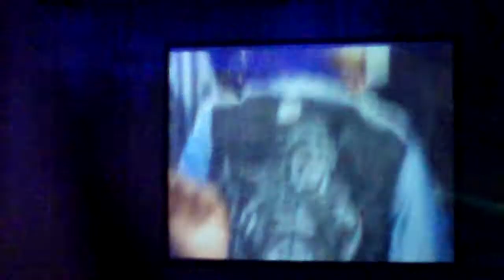Def Leppard- Photograph (Live in Charlotte NC) HD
Def Leppard playing Photograph live in Charlotte, NC on 8/8/09 at Verizon Wireless amphitheater